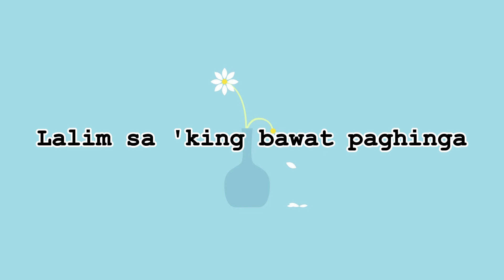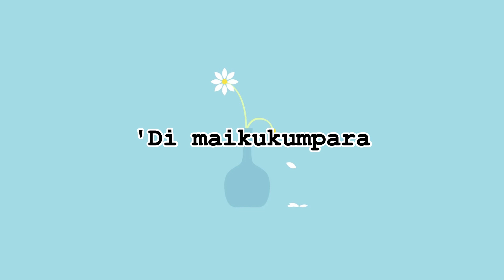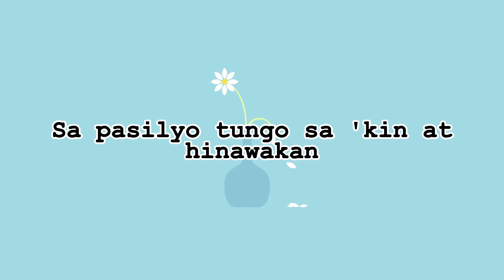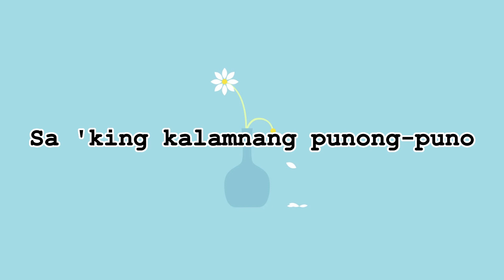PASILYO - SunKissed Lola (Lyrics)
VibesMusix

'Di maikukumpara
Araw-araw 'kong dala-dala paboritong
Panalangin ko'y makasama ka sa pagtanda

'Di maikukumpara
Panalangin ko'y ikaw